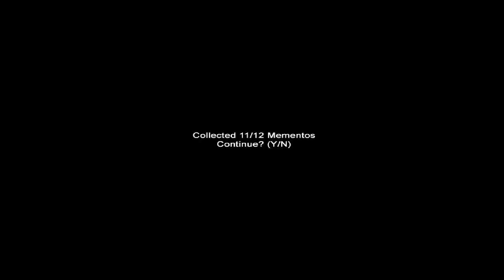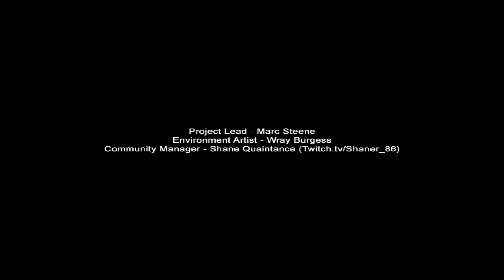Slenderman Mansion - "..., która się przemieszcza i rozpuszcza" (#3)